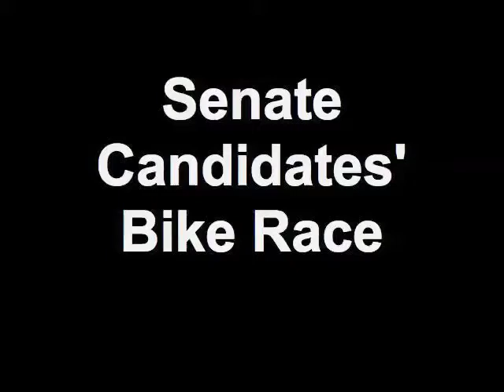Senate Candidates' Bike Race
On the eve of the Tour of Missouri stage in Jefferson City we had some fun with celebrity bike races. This heat included four senate candidates: Kenny Jones, Harry Otto, Mark Bruns and Mike Kehoe